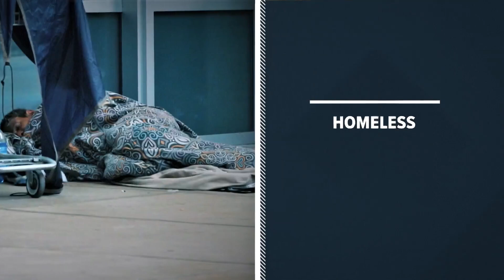Sacramento Mayor Steinberg addresses promises made about Sacramento homelessness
The deadline for the 60-day promises the city and county jointly made in their agreement is here. Sacramento Mayor Darrell Steinberg addresses promises made about Sacramento homelessness.